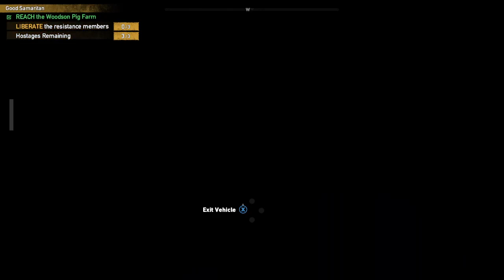Far Cry 5 Walkthrough Gameplay Part 2 - Boomer and The Widow Maker (PC)